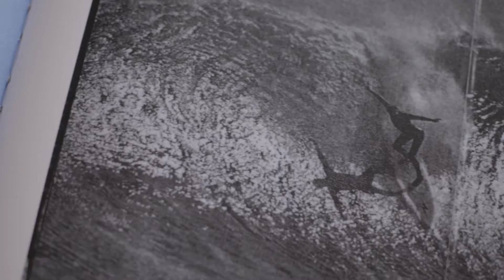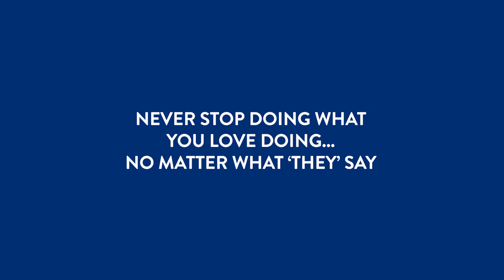Episode 3 - The Big Wave Rider | Russ' Story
Surfing is one of the things that drive him in life. He continues to push harder to achieve his passions no matter what people say.